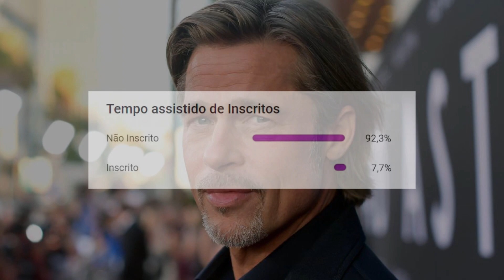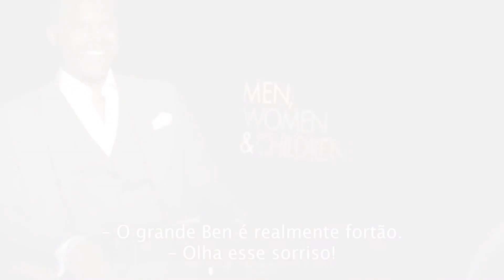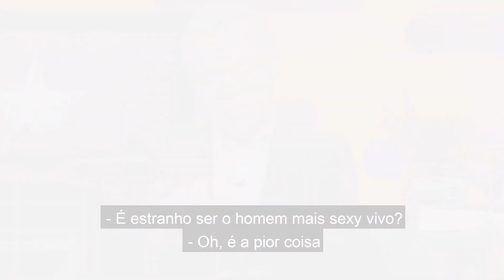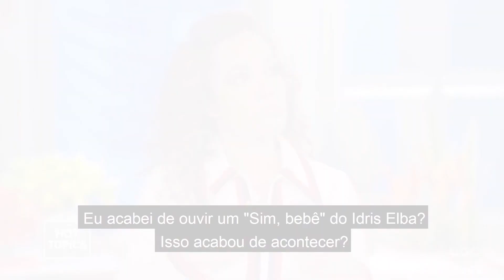IDRIS ELBA, BRAD PITT... Quem são os homens eleitos os mais sexys do mundo? | Pipoca Perfeita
Entre galãs de Hollywood, jogadores de futebol e cantores, aqui estão os homens mais lindos do mundo! E aí, seu galã está por aqui?